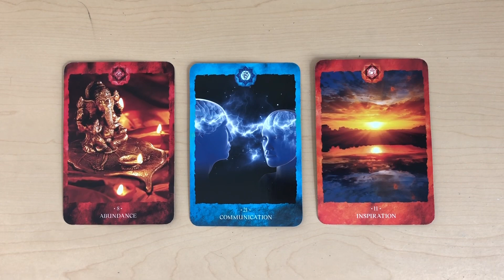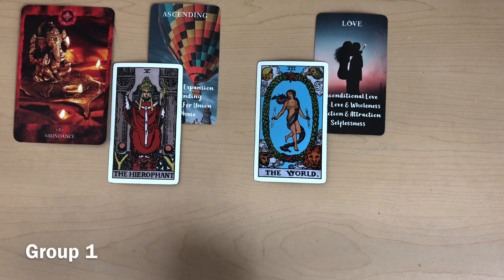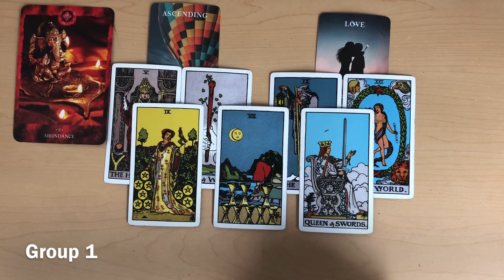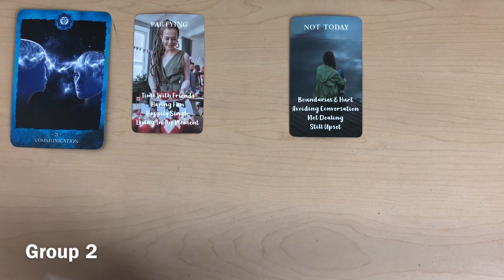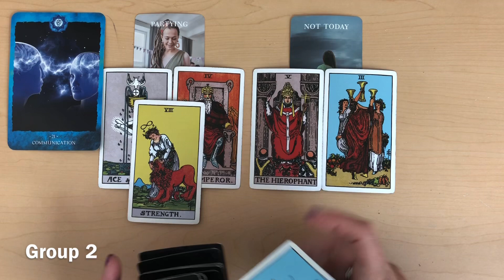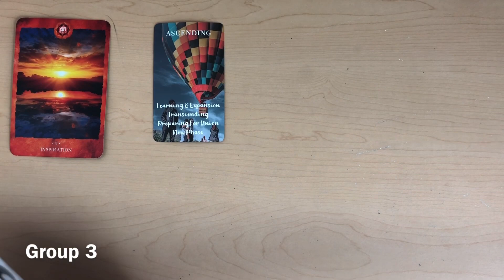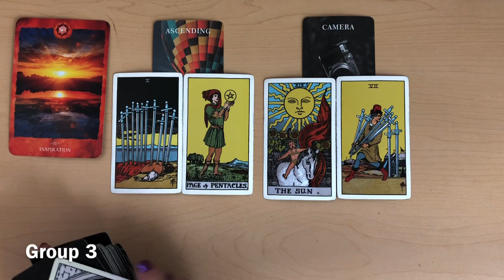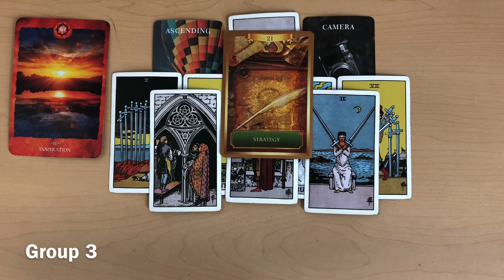PICK A CARD 🌹🔮 YOU vs THEM 📚 ALL THE DETAILS ✨💖 WHAT IS HAPPENING?? ⚡️ Timeless Love Reading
Intro: 00:00
Group 1: 00:48
Group 2: 07:30
Group 3: 14:36

This is a general reading. Only take what resonates to you.

PERSONAL READING OPTIONS:
❤️ No Contact
❤️ Just Met/Dating
❤️ Single’s Personal
❤️ In A Relationship
❤️ Future Spouse
❤️ Twin Flame/Soulmate